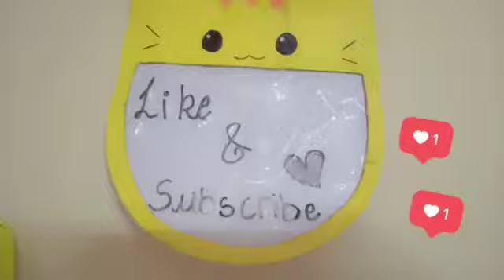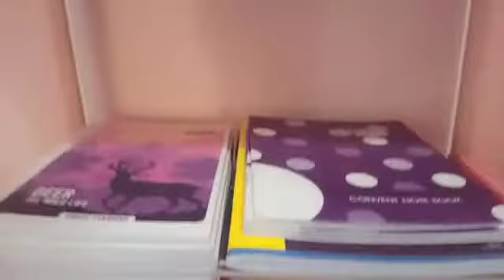My room tour 😃